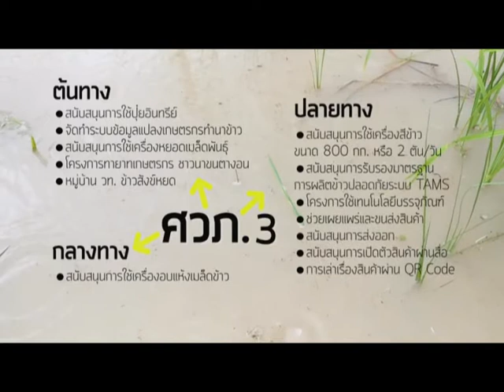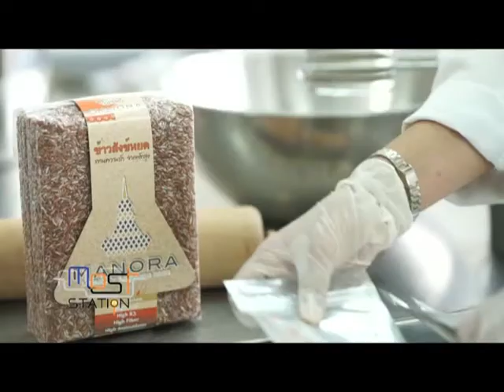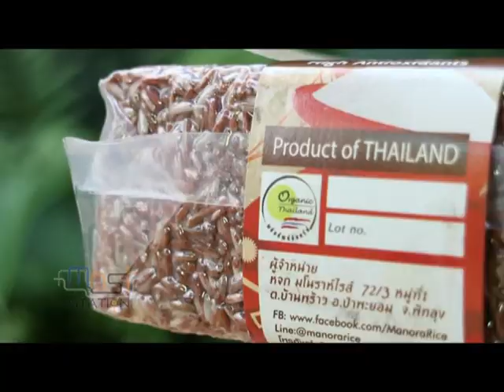MOST station / 2 - ข้าวสังข์หยด พัทลุง